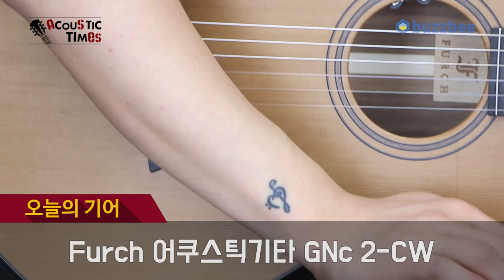[AcousticTimes 869회] Furch 어쿠스틱기타 GNc 2-CW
3:48 스펙(spec)
6:16 사운드 테스트(sound test)
10:59 시연 (demo)